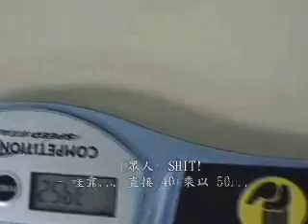阿偉挑戰 白方塊優惠方案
PTT Rubiks 板板友 twm一長串
挑戰官方 Flat 白方塊，優惠方案二。
實況影片紀錄。